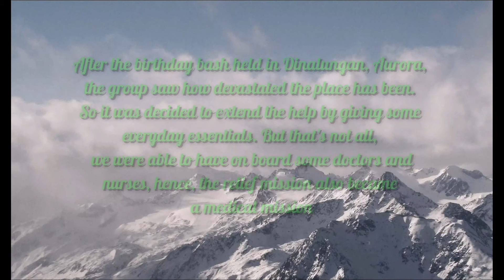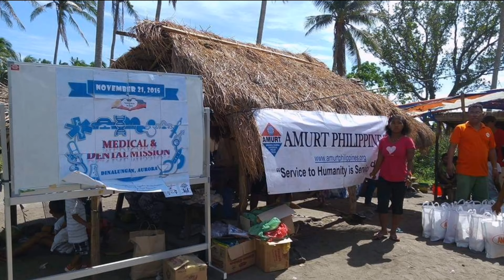BABA'S ANGELS FOR THE DUMAGAT TRIBE | LakwaCHAra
Today marks the 5th Year Anniversary of Baba's Angels. Our group which was formed through the love formed for these Dumagat kids of Brgy Simbahan, Dinalungan, Aurora. And to celebrate the said event, let me share to you the first big event we did as a group.

After seeing the aftermath of the typhoon, our group decided to conduct a Medical and Dental Outreach for the Dumagat Tribe of Dinalungan, Aurora but due to unexpected turn of events, our volunteer dentists didn't make it through so we just pushed the Medical outreach instead.

Comment down your suggestions and/or reactions on this video.